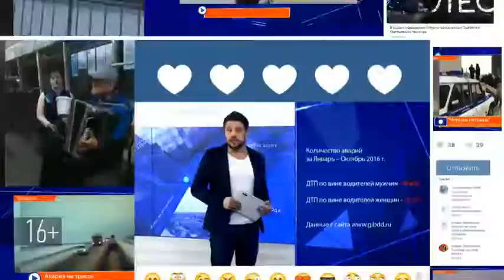В Альметьевске прошел форум «Гражданин России навсегда»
4 дня активисты со всего Татарстана думали над новыми методами воспитания патриотизма.